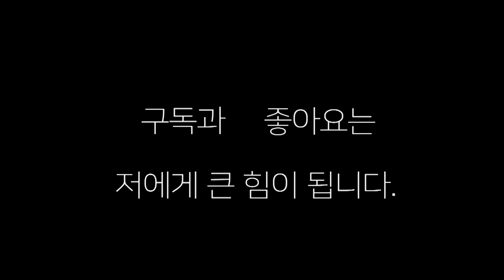복싱 "스트레이트"는 어께의 위치가 중요하다 스트레이트를 제대로 배우자 복싱기초 복싱스트레이트 복싱 원투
복싱 스트레이트는 자세와 어께의 위치가 중요하다